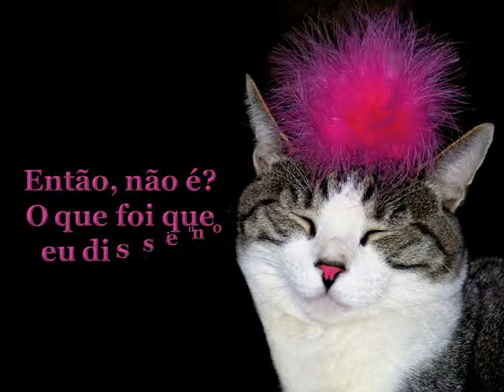Gatos de Chapéu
Engraçados.